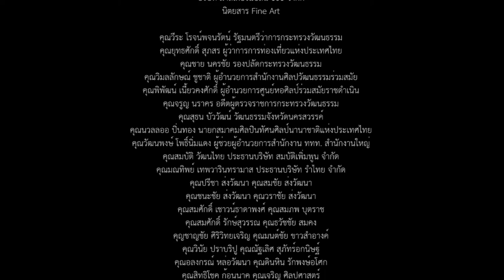นิทรรศการจิตวิญญาณธรรมชาติแห่งนามธรรม โดย เสนีย์ แช่มเดช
8-28 กุมภาพันธ์ 2560 ณ หอศิลป์ร่วมสมัยราชดำเนิน